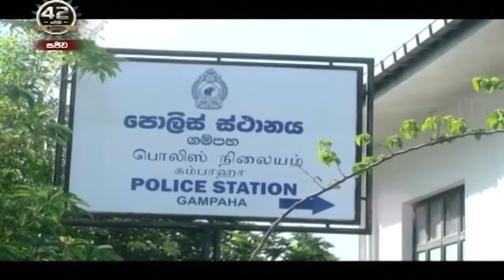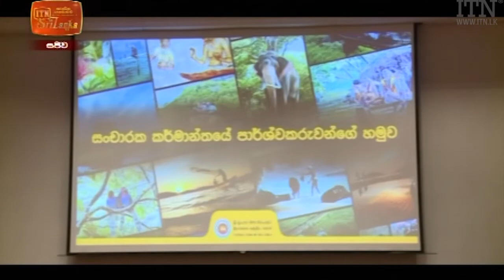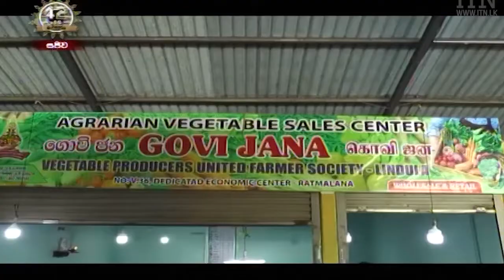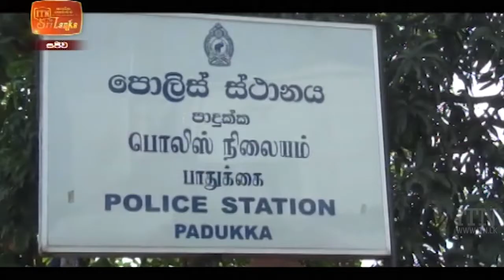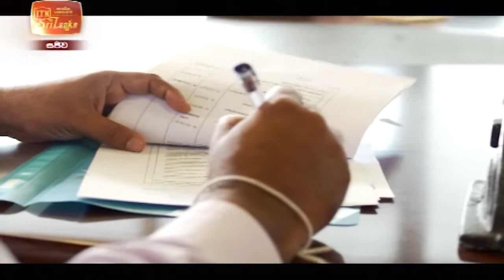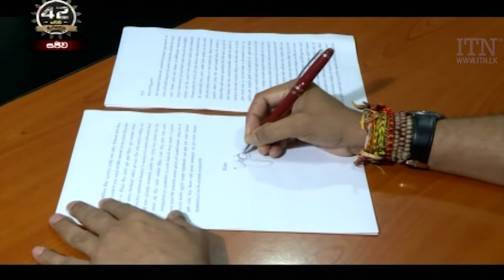ITN News 2021-06-29 | 10.00 PM